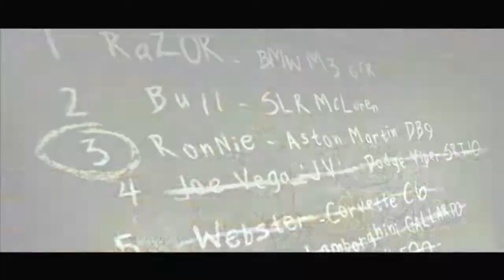Need for Speed: Most Wanted - Eliminando a BlackList: O 4° Membro Joe Vega....